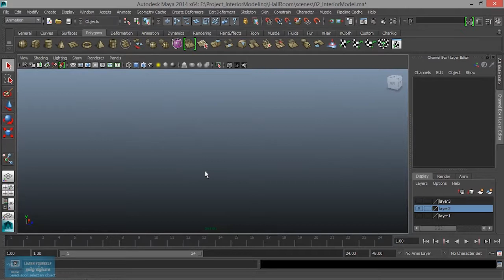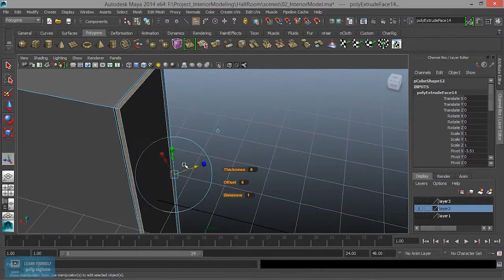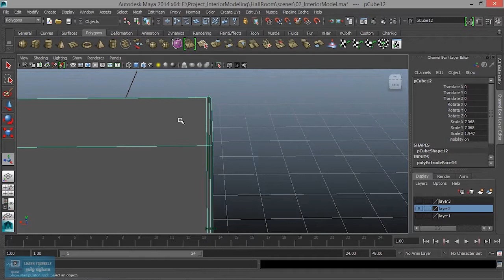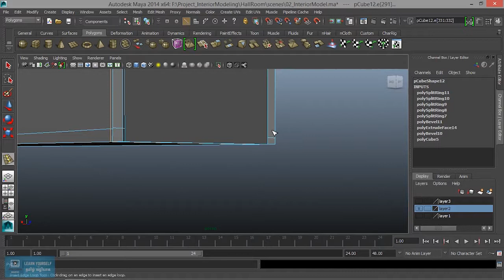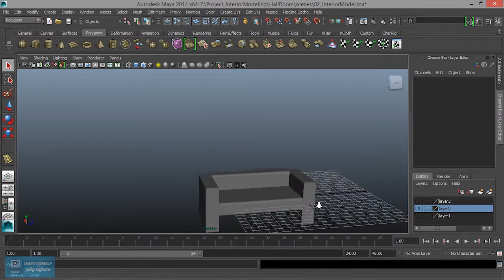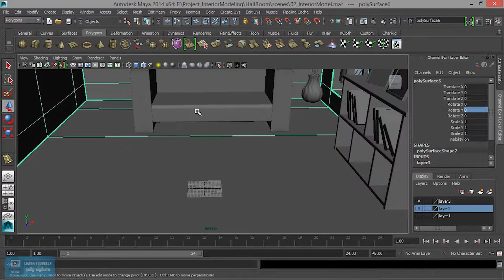Interior Model | Sofa Creation in Maya | Lesson 13/15 | Tamil Tutorial